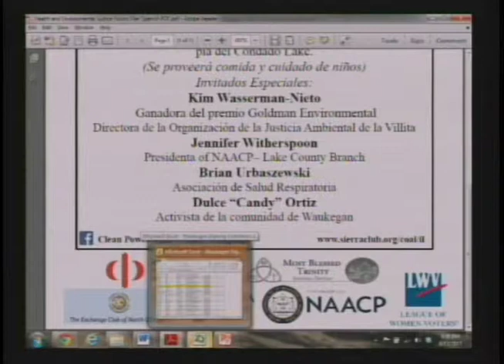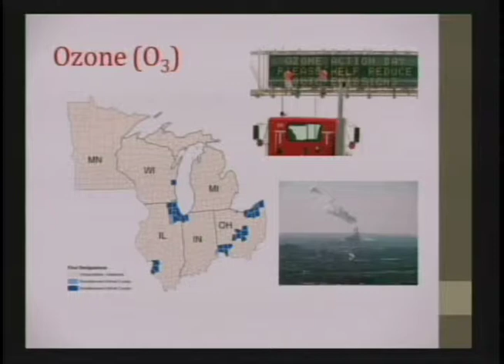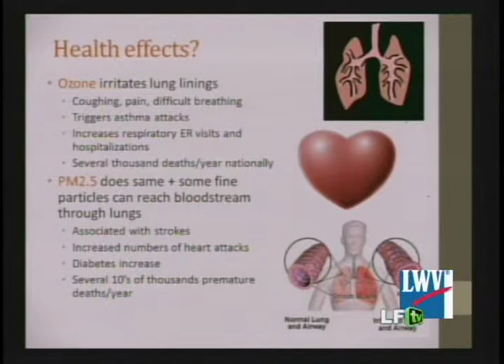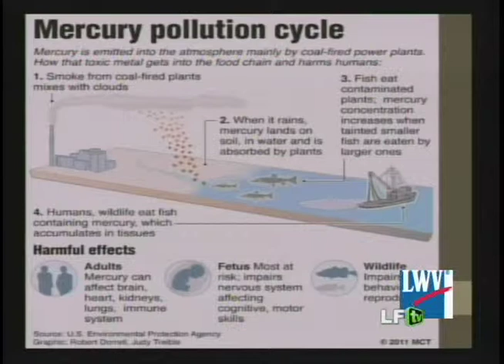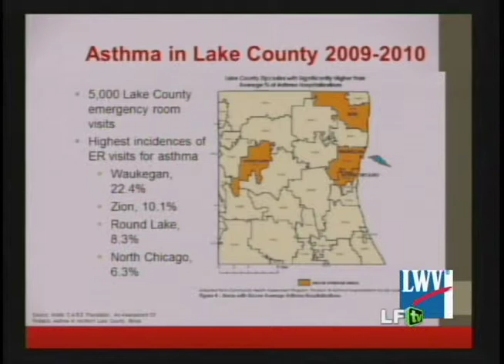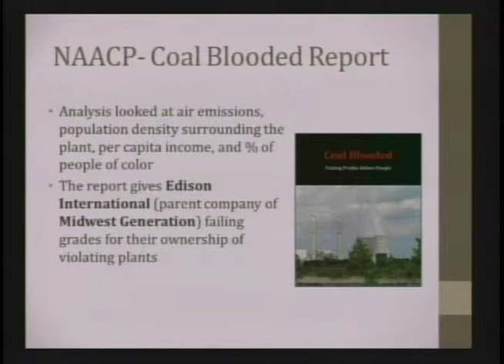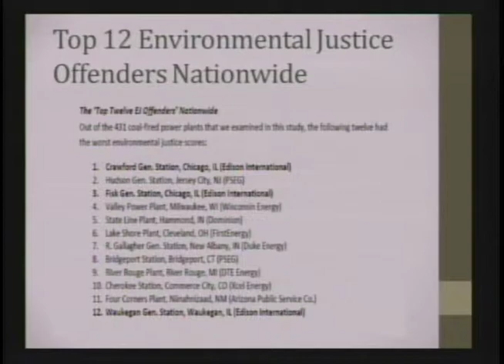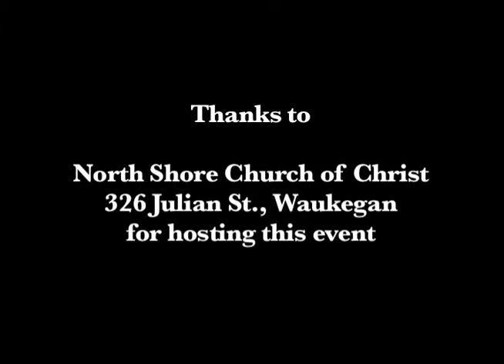LWV- Health and Environment Forum on Coal Pollution